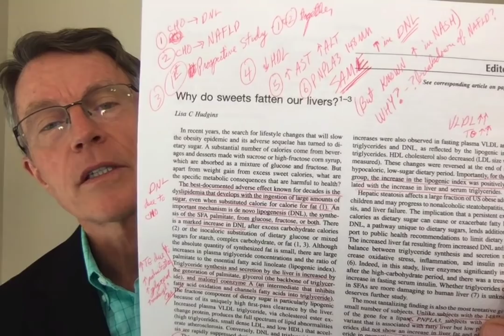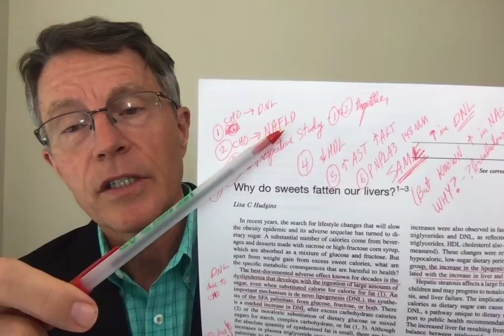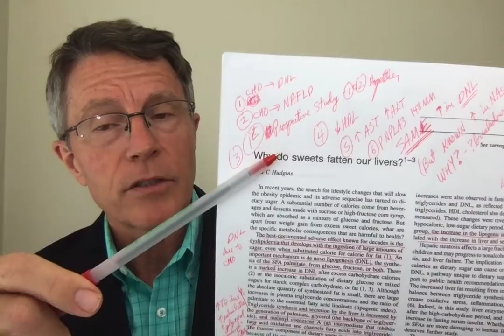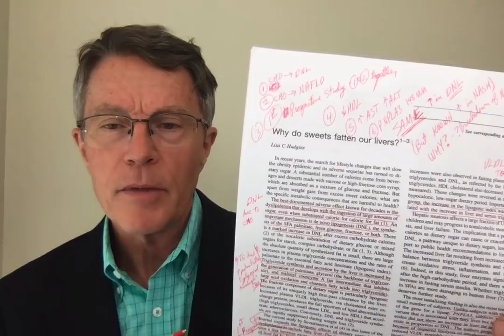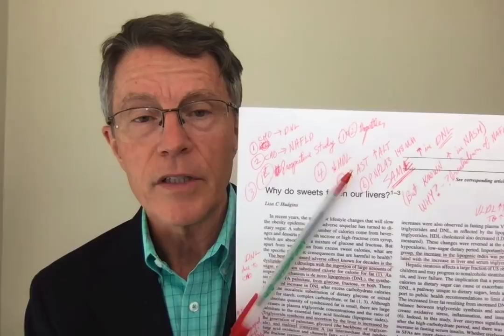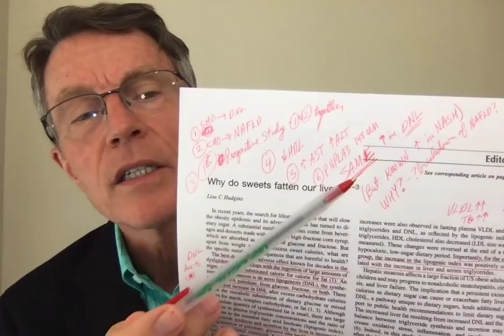Dietary Carbs, Fatty Liver and Genetics (148MM) - FORD BREWER MD MPH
Why do sweets fatten our livers? The above articles describe the first prospective study demonstrating that overfeeding of carbohydrates to obese humans causes NAFLD (Non Alcoholic Fatty Liver Disease). They measured this using MRI, showing a 27% increase in liver fat content. They also demonstrated increased DNL ( De Novo Lipogenesis) by measuring increased levels of palmitic acid, Triglycerides and glycerol.